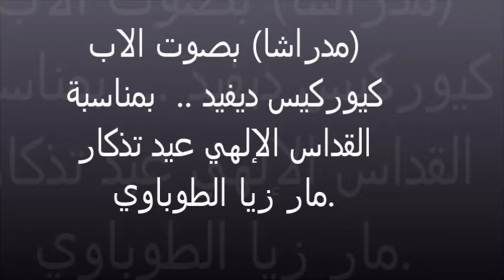مدراشا بصوت الاب كوركيس ديفيد hymn by voice Father Georgis David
مدراشا بصوت الاب كيوركيس ديفيد  بمناسبة القداس الإلهي عيد تذكار مار زيا الطوباوي
hymn by voice  Father Georgis David Divine Liturgy
Assyrian Church Hymn & Spiritual Teaching in Assyrian & English AZ.USA
النور من المشرق ترانيم و تعاليم روحية بالغة الأشورية والأنكليزية -  كنيسة المشرق الآشورية اريزونا